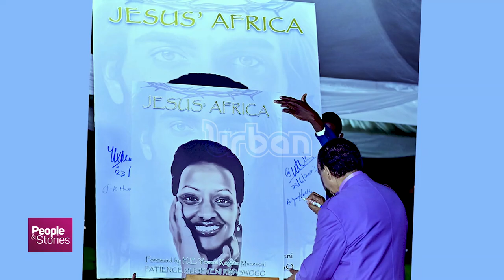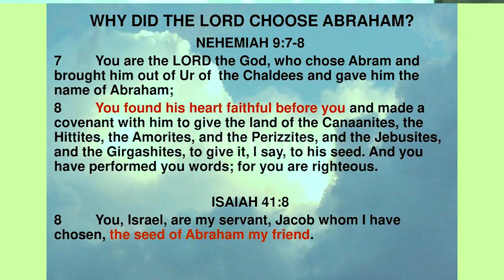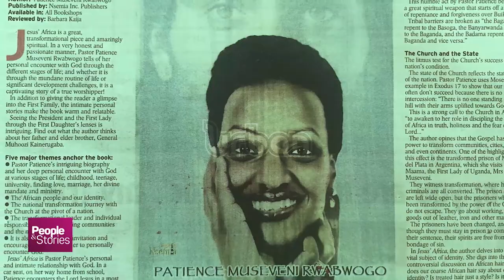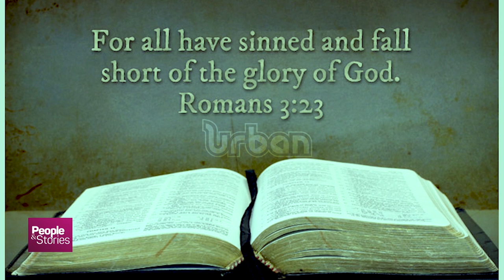Patience Museveni Rwabwogo, Author Jesus' Africa Part B